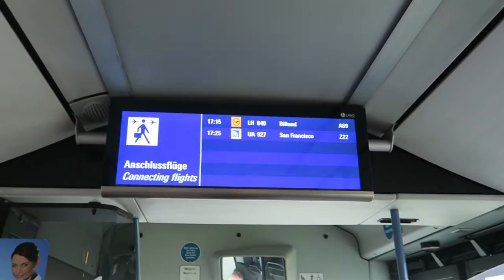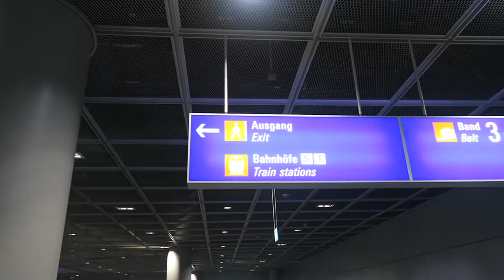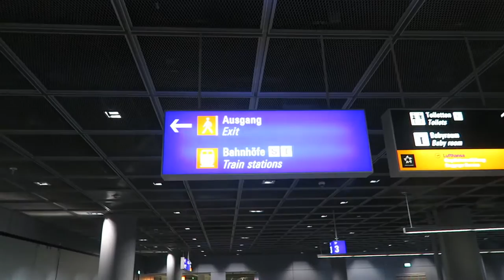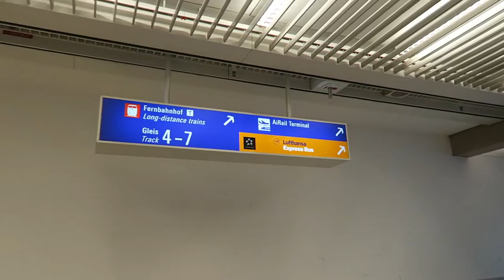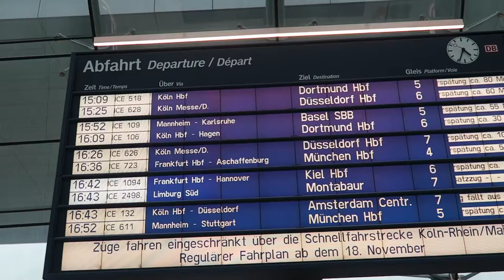ARRIVING AT FRANKFURT AIRPORT (FRA) - GOING TO LONG DISTANCE TRAIN STATION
Hello Hoppers! We arrive at Frankfurt Airport (FRA) and I show you where to get your connecting flights, the baggage claim, and customs. Once we are landside, I show you how to get to the parking, car rental, and the two train stations. I have to take a train at the Long Distance Train Station so I show you how I get there. Butttttt, there are major delays. See finally what I did.

✰ Here is the WHOLE TRIP✰

♡♡ I don't TELL you how to TRAVEL, I SHOW you ♡♡

✰ TRAVEL STUFF ✰

Canon PowerShot G7 X Digital Camera

Thanks for your love and support Hoppers. XXOO MuchoHop